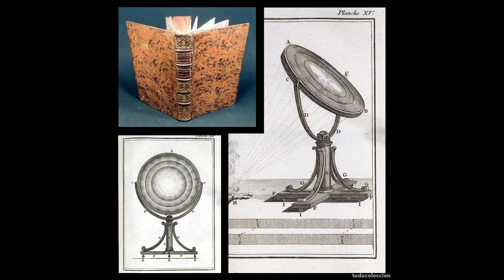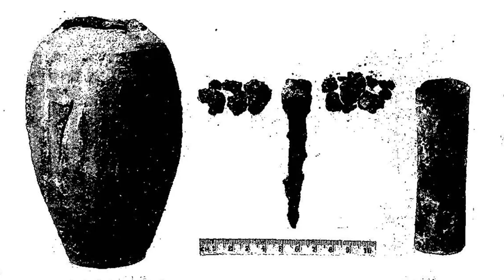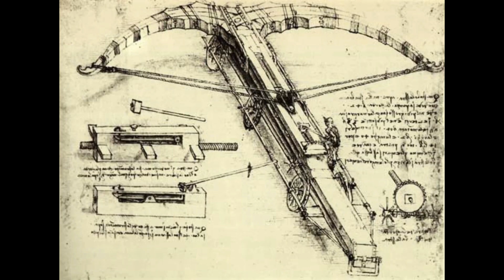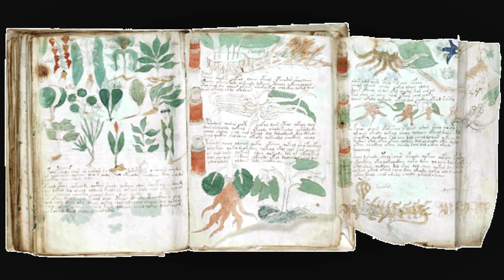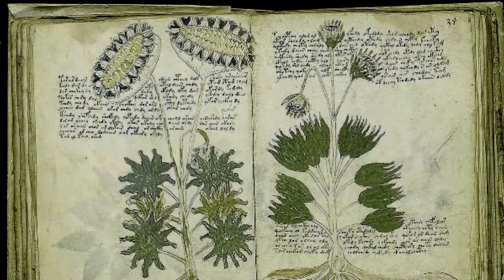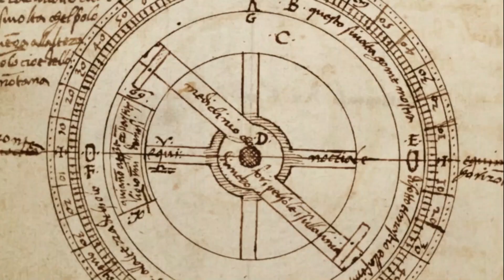10 Ancient Inventions That Scientists Can't Explain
From the Antikythera mechanism to the Baghdad Battery, here are 10 ancient inventions that still puzzle scientists today.

These groundbreaking inventions from the past continue to defy explanation and spark curiosity in the scientific community. What secrets do they hold and how did they come to be? Join us as we delve into the mysterious world of ancient inventions and their modern-day mysteries.